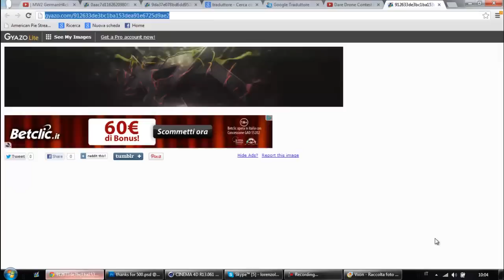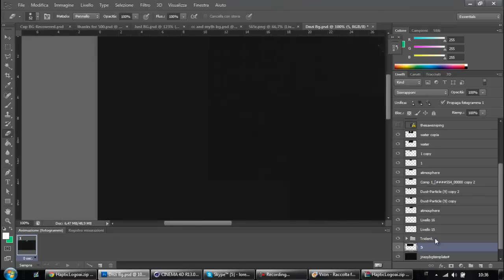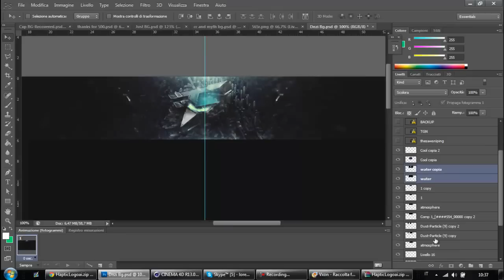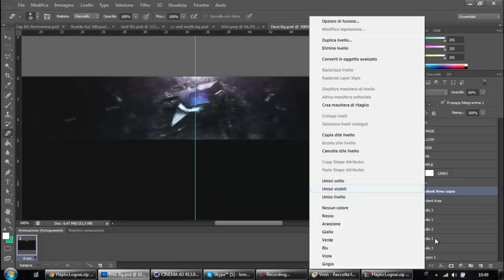Faze BG design by Nezyo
hey guys black here today we gone to show you the faze bg made by nezyo
i hope you like vyeee